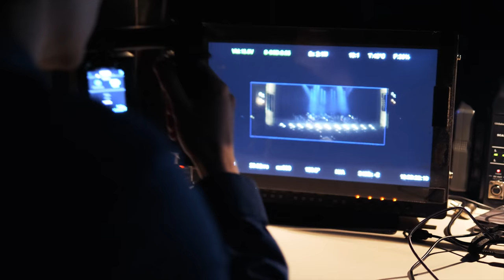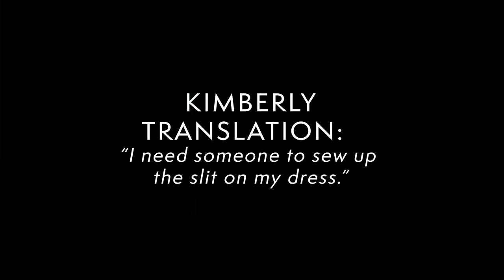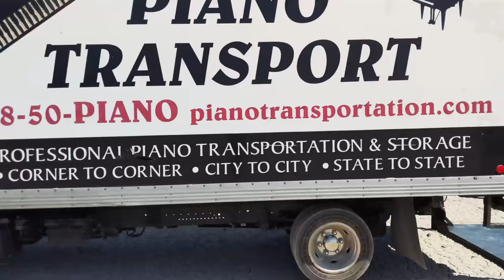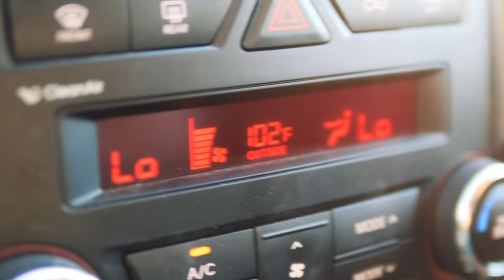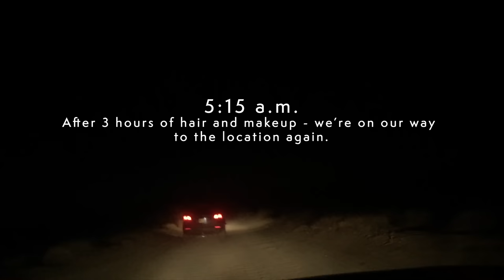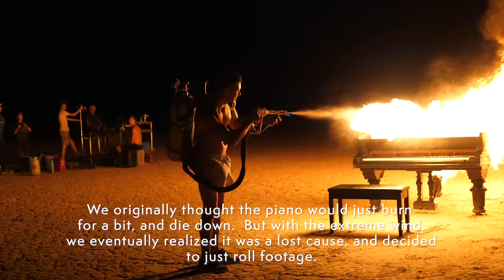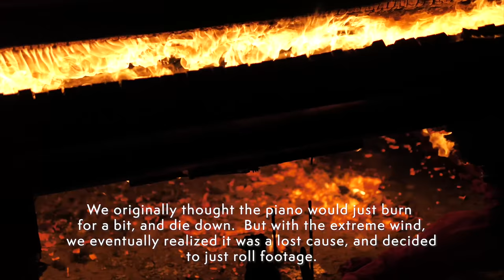Behind-the-Scenes: FILMING "THE FIRE WITHIN" (Jennifer Thomas)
0:00​ - Getting ready to film at the Paramount Theater
2:33​ - On stage with the Orchestra
3:21 - Interview with the Director, Ryan McNeal
3:47​ - More BTS clips with orchestra
5:45​ - Interviews with conductor Chase Chang, and orchestra members
8:09 - Close-ups with Jennifer and Kimberly
10:10​ - Final shots on stage at the Paramount
12:36 - Arriving in the desert of CA
13:34 - Unloading 2 grand pianos into the desert
13:46 - Hair and Makeup
14:43 - Read to shoot in the desert
15:42 - First shots in desert
16:19 - Drone shots
18:59 - Day 1 complete
20:08 - Day 2 early morning shoot
25:40 - Goofiness sleep deprived Jennifer and Kimberly
29:40 - Desert fire scenes
35:23 - That's a wrap!

Thank you for being here! This is the Behind-the-Scenes for my music video, "THE FIRE WITHIN".

This music video was a massive effort and wouldn't have been possible without all of those who were involved - including the cinematographers, crew, volunteers, orchestra, and locations.  THANK YOU EVERYONE.

VIDEO CREDITS:

Directed by Ryan K. McNeal
Music Composed and Performed by Jennifer Thomas and The Rogue Pianist (ASCAP/Tickled Ivory Music)
Produced by Becky McNeal
Executive Producer - Jennifer Thomas
Cinematography by Kyle Fallon and Will Thomas
Edited by Alex "Splice" Jones
Camera 1st AC - Chuck Schwarzbeck
Makeup (Desert) - Becky McNeal and Christjiana Mora
Makeup (Theater) - Noelle McBride
Special Effects (Flame Thrower) - George Nienhuis
PA - Marc Mora
PA - Mike Bromann
Orchestra:  The Ensign Symphony
Conductor: Chase Chang
Orchestra Contractor: Rose Johnson
Pianos: C7X's provided by Yamaha Entertainment Group
(Jennifer is a Yamaha artist)

Stock music for the BTS footage
Also, "Faded" by Alan Walker
and clips of "The Fire Within" by Jennifer Thomas Ft. Kimberly StarKey

SPECIAL THANKS:
Yamaha Entertainment Group, Helen Pursell
Classic Pianos of Bellevue, WA
Donnies Piano Transport of Los Angeles, CA
Ensign Symphony, Chase Chang, Rob Archibald, and Rose Johnson
The Paramount Theater, Debra Heesch
Coyote Dry Lake Bed - Kelly
BTS Videography - Andy Hardy
Theater Volunteers - Erika Nisbet, Tom & Sheila Keatinge
Trudy McFarland - for watching our kids while we filmed at the Paramount Theater
To my parents - for watching our kids while we filmed in the desert